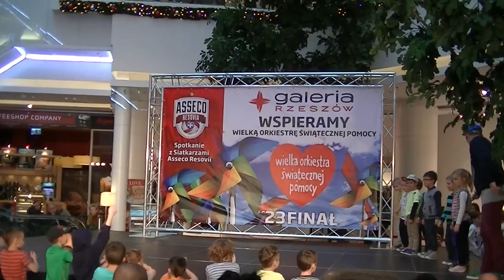Street Dance - 5-6 latki - 23 Finał WOŚP 2015 - Galeria Rzeszów - 11.01.2015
Występ grupy Street dance 5-6 latki (instruktor Michał Samborski) na 23 Finale Wielkiej Orkiestry Świątecznej Pomocy w Galerii Rzeszów w dniu 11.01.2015 r.